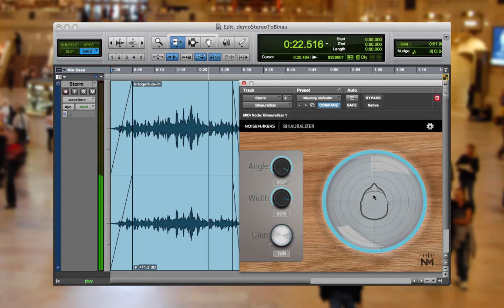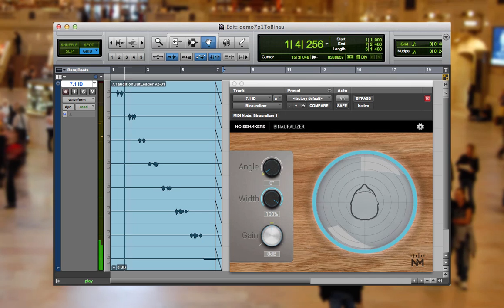Binauralizer v1.1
Binaural plugin (VST, AU, AAX) by Noise Makers

Features :
- Full 360º panning with left/right and front/back effects
- 2D pad for simultaneous control of source width and position
- Multiple input formats (mono/stereo/surround)
- One output format (binaural stereo)